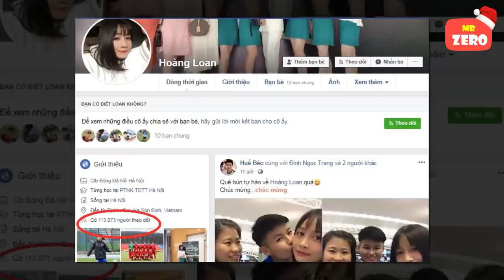Hot Girl Bóng Đá Hoàng Thị Loan nói một câu 'đốn tim' hàng triệu nam giới yêu bóng đá